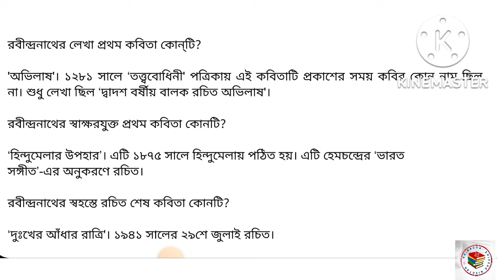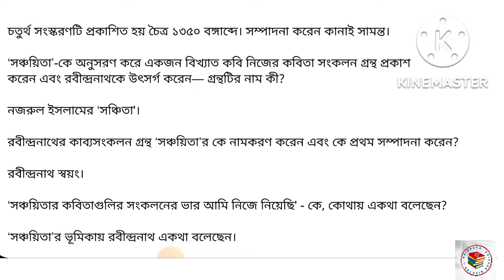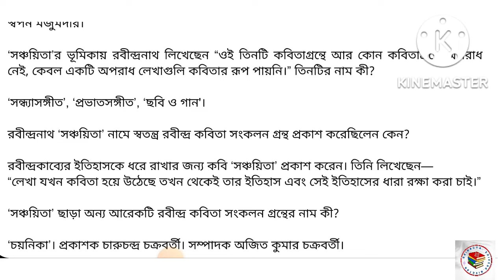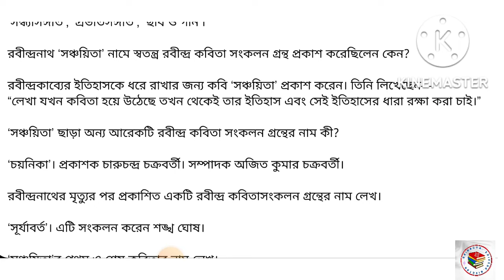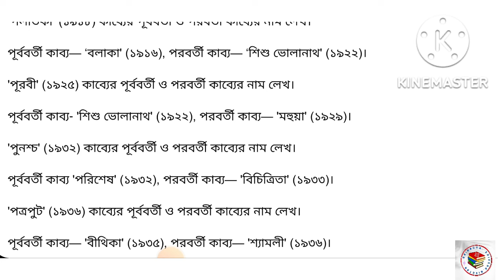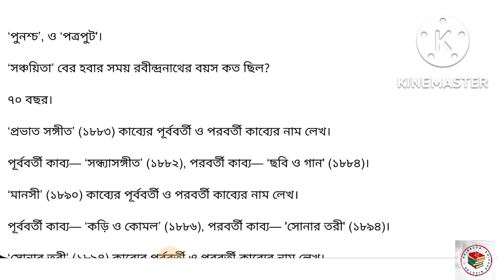রবীন্দ্রনাথের কাব্য কবিতা ও সঞ্চয়িতা প্রশ্ন উত্তর। বাংলা সাহিত্যের ইতিহাস Ravindranath Tagore Poems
রবীন্দ্রনাথের কাব্য কবিতা ও সঞ্চয়িতা প্রশ্ন উত্তর। বাংলা সাহিত্যের ইতিহাস Ravindranath Tagore Poems ravindranathtagore ravindra sanchita banglasahityeritihas ravindranathtagorepoems 2ndsemester bairagyashikshaniketan sanchayita @bairagyashikshaniketan